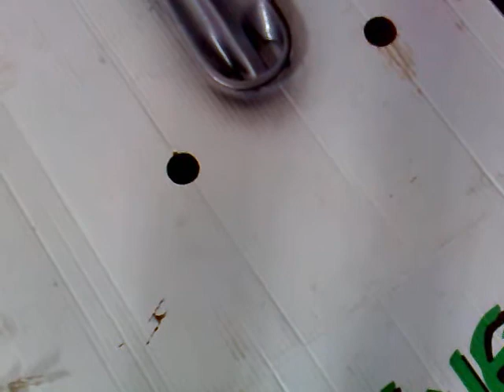Colorazione prese d'aria f12 BUELO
Il team BBS in data 16/04/2011 alle prese con la colorazione delle prese d'aria e successivamente del cupolino dell'f12 di BUELO!!